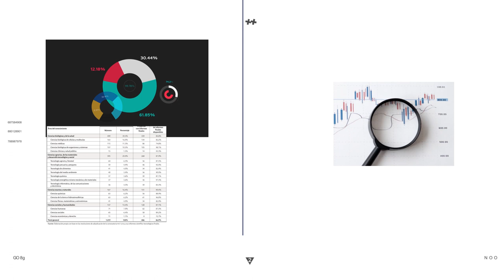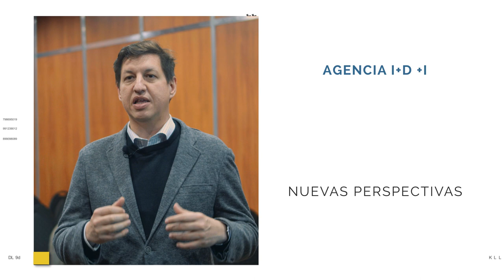Los PICT: evaluación e impacto de la política de CyT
En el marco de la edición nro. 47 de la Feria del Libro, se realizó la presentación del libro "Los PICT: una experiencia de promoción de la investigación de la ciencia y tecnología en Argentina". En esta mini entrevista, Fernando Peirano -presidente de la Agencia I+D+i, nos cuenta de qué manera se pueden mejorar los instrumentos con los que cuenta la Agencia I+D+i en materia de financiación a nuevos proyectos de investigación.